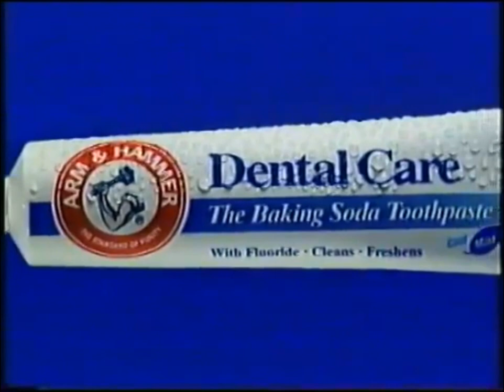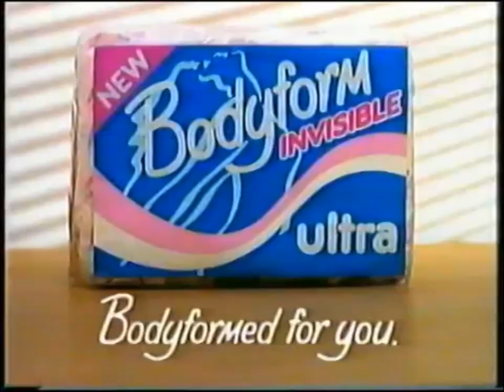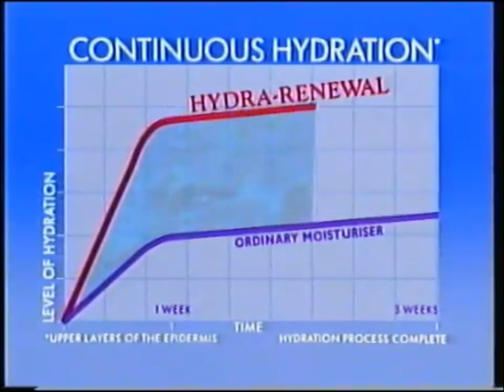Your Movies, My Rocky Road: Channel Four Junction, 1994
That episode of Absolutely from the last upload comes to an end, revealing itself to have actually been a repeat from 1992. But it's still 1994 for the trailers, which start off with Jo Brand Through the Cakehole, advertised with the obligatory jokes about how she's quite fat. Then there's a programme caption for what's on next: Moviewatch, the Gen-X hipster' s own personal Film 94, starring Johnny Vaughan and Laurie "Hellow, I'm Laurie Pike" Pike.

Adverts! Kicking off with a campaign for Right Guard that broke a lot of rules for deodorant adverts - like never showing or even directly referring to the product's actual job, instead assuring us that you can't work as hard at whatever you do as it does at whatever it does. Only it puts it approximately 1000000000 times more entertainingly, with lots of colour-corrected pixilation and a jolly remix of the tune from "Working in a Coalmine".

Then, a quick dip into the musical Zeitgiest with Hits 94, "the first and best hits album of the year". Followed by the launch ad for something that I swear seemed futuristic and cool for a bit: Arm and Hammer toothpaste with bicarbonate of chicken. Intrigued, my family went out and bought some, and discovered it was really kind of unsettlingly fizzy and bitter-tasting. WOW.

"The first time you see one, you could be forgiven for being curious." Not the opening line of an acutely embarrassing sex-education pamphlet, but of an advert for pantyliners. Featuring the obligatory "fresh" ladies dressed in white, no mention whatsoever of what they're used for because ew gross, and - because it's Bodyform - Stevie Vann Lange bellowing like a woman with a stubbed toe.

Next, one of those unpleasant adverts for toilet paper that tries to make it cutely adorable, despite the indelible association with piss and shit. Fortunately, this is a shortened version of what is very much the canonical example, with the idiot kid letting his Labrador puppy - because this is Andrex - unroll an entire tube of it and then gets annoyed. They'd get worse, however - nothing has topped the hideously dubbed likes of "I want to do a poo at Paul's". Everyone involved with that advert deserves to be locked in the Tower of London for fifty thousand years.

Next is a weird commercial that sometimes looks like it's for some sinister technology firm, occasionally looks like it's for shampoo, once or twice gives off an air of BUPA, but is actually for a car. A Fiat Punto, specifically. Despite the advert literally describing it as the answer to all your hopes and dreams, it seems a bit boxy and unremarkable to me.

Next, a generically attractive model stands amid cityscapes and holds up clipboards and manipulates colossal mobile phones in a desperate attempt to give the impression that she's some sort of high-powered businesswoman without making any effort. Skin cream! It's great and here's a completely meaningless chart to make you think we've proved it. It's something to do with water, here's a blue liquidy backdrop. L'Oreal. Because you're worth Nivea.

Then: a PIF! From London Fire Brigade, here's an actual London firefighter during what appears to be ladder practice? You can tell he's a real fireman from his stilted delivery, but then he's not paid to lecture cameras, he's paid to run into burning buildings. As a PIF it's hard and direct, but not ineffective. "Don't Let a Fire Be Your Fault" was the confrontational slogan these London-based Fire PIFs used at the time.

Next: I hope no MRAs see this. "Bitch stole my ice-cream!" It's from Blockbuster Video, and its slightly bleary, over-saturated colour scheme suggests an NTSC transfer of an advert made in America for Americans. Lazy bastards. The narrative involves a Meet Cute that almost but not quite happens, and almost but not quite makes you care.

Finally, some hilarious racism as we drop in to what appears to be a Frito Bandito convention. Fortunately, some white people are there to set them straight.

Trailer! Betty Blue (37.2 Degrees in the Morning) is showing in its natural habitat, ie Channel Four. The trailer makes it out like some kind of vaguely Richard Curtis caper, rather than a harrowing if ultra-French examination of borderline personality disorder. It also uses almost every frame of film in which Beatrice Dalle is actually clothed.

Then those classic blocks fly in to introduce Moviewatch.